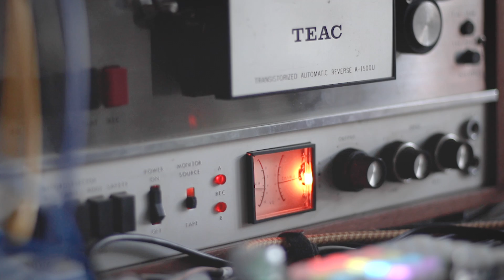So Oft At (TOO FAST ambient remix)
So oft at the end
We look back and see mountains
Where we never walked